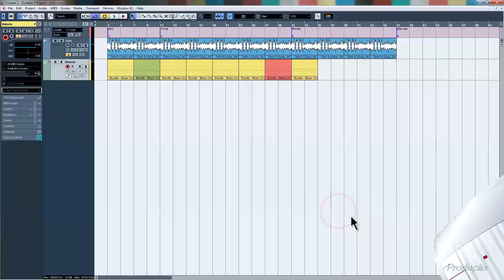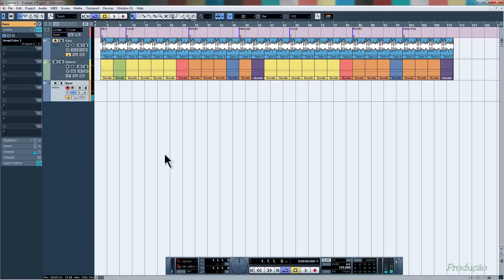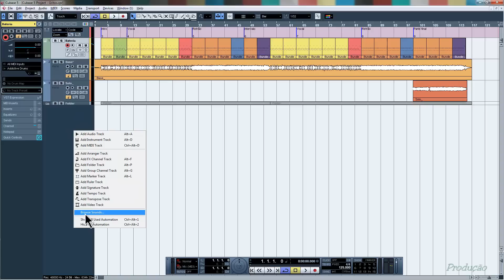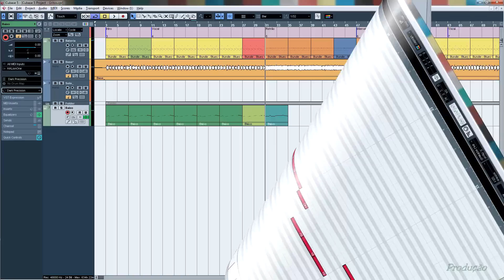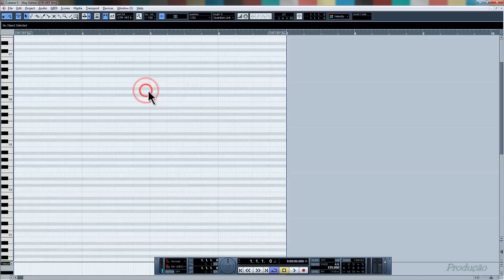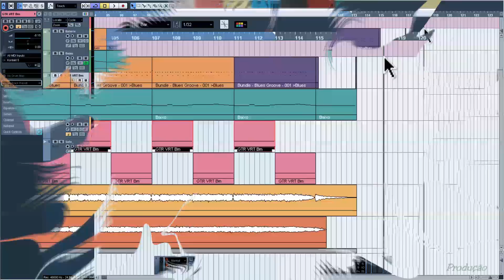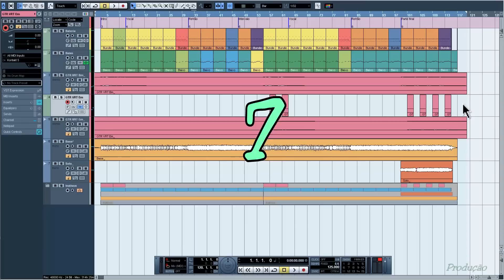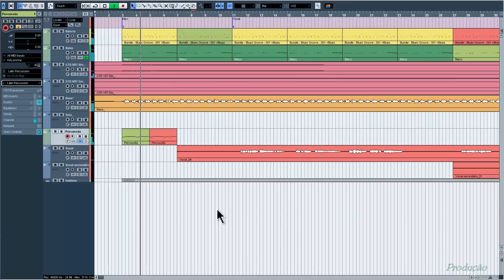Uma Produção Completa para quem Nunca Produziu - Parte 2 de 6 - Teoria e Prática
Uma produção completa para Home Studio roteirizada pelo amigo Ricardo Esteves Bragança, segundo suas maiores dificuldades para produzir em casa pela primeira vez. Este vídeo é para o usuário que produz em ambiente não profissional, em overdub, totalmente "in the box" e sem NENHUMA EXPERIÊNCIA na atividade, portanto, se você é produtor que já possui uma certa experiência, lhe convido a assistir o vídeo, mas fazendo referência à linguagem bem detalhada totalmente direcionada ao usuário que nunca produziu sozinho.

Para você que já tem alguns anos na prática da produção musical será como um aluno de faculdade assistir uma aula em uma turma do primeiro ano do ensino fundamental. Para você que NUNCA criou um trabalho próprio sozinho, manuseando as ferramentas de uma workstation será um material valioso e espero que seja de grande proveito. Continua sendo muito prazeroso passar adiante o pouco que aprendi durante alguns anos e o que continuo aprendendo no meio musical e enquanto me sentir agraciado para tal, estarei fazendo vídeos bem produtivos. Um grande abraço e ótimas gravações!

MARCADORES

(05:43) Completando o esqueleto da música
(11:11) Gravando a guitarra base
(14:01) Gravando solo
(15:38) Otimizando a carga de processamento na estação
(20:39) Criando pista de baixo
(34:50) Criando pista de guitarra melódica
(45:25) Otimizando novamente a carga de processamento na estação
(48:48) Atalhos para as ferramentas de edição
(49:28) Congelando pista de instrumento virtual
(52:25) Gravação dos vocais
(56:50) Criando pista de percussão

I N C R E V A - S E NO MEU CANAL